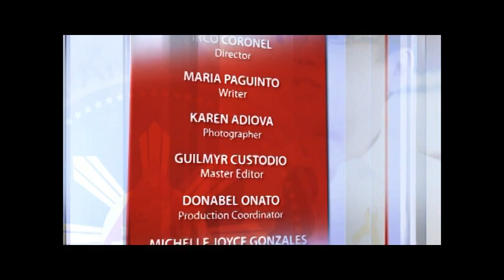Trailer of August 13, 2014 Interview with President Benigno Aquiino